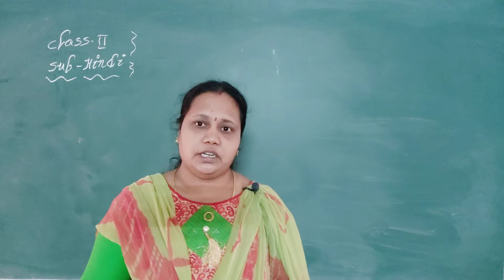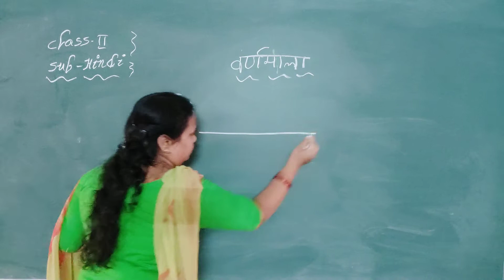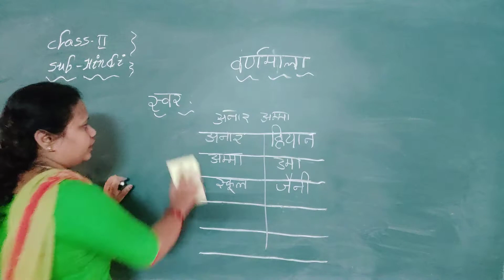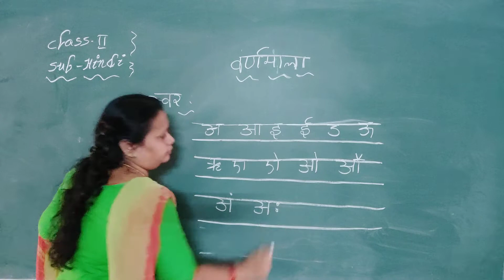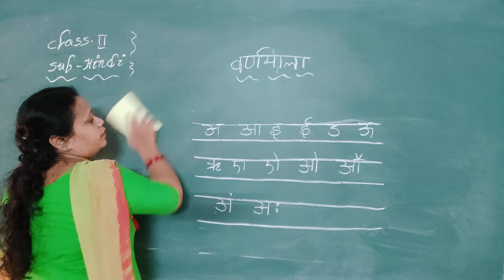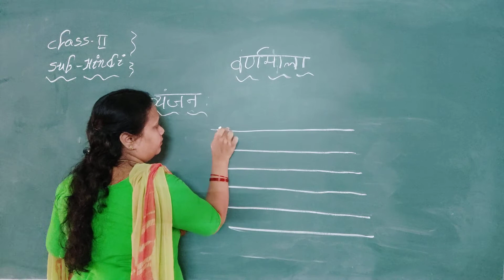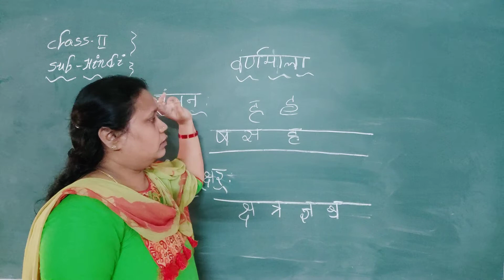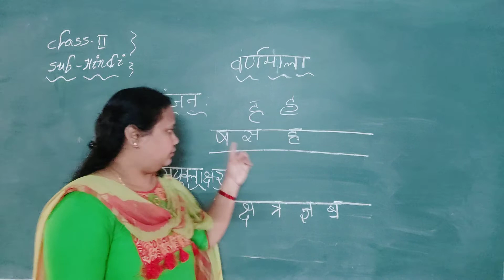2nd class Hindi 12 07 21